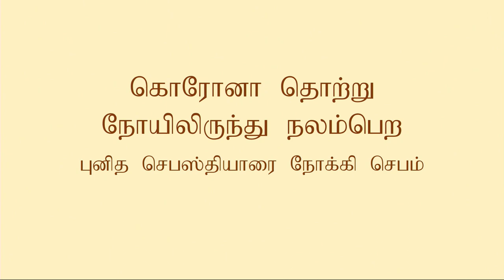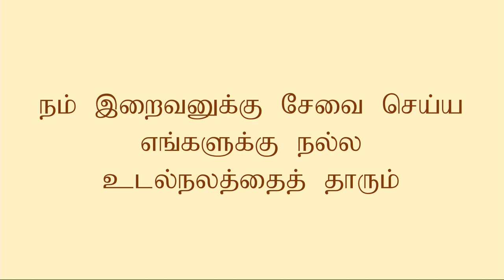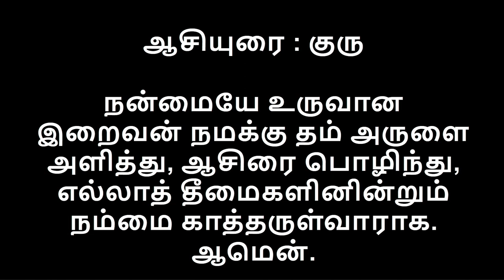St. Sebastian's Church - Tamil Mass - 02.05.2020